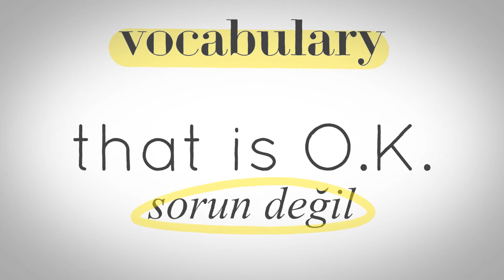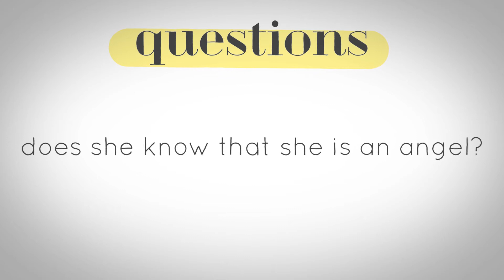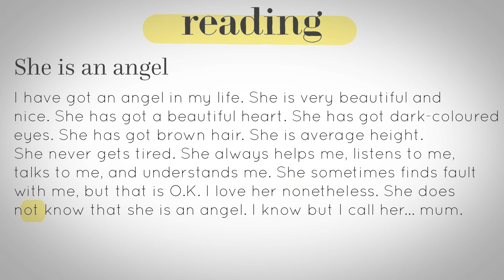She is an Angel - İngilizce Okuma ve Dinleme Alıştırması + 5 KELİME - A1 #2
Name of the story: She is an Angel. Level: A1. Anneler gününe özel hazırlandı.

İngilizce Okuma ve Dinleme Alıştırması / English Listening and Reading Skills

Tüm Briturk izleyicilerine merhaba! Bu video İngilizce okuduğunu anlama ve dinleme seviyenizi geliştirmek için özenle hazırlanmıştır ve özgündür. İngilizce seviyesi a1 veya üstü olanlar yararlanabilir. İngilizce "listening" geliştirme için birebirdir.

TAVSİYELER
1) Bilmediğiniz kelimeleri not alın.
2) Videoda çıkan kelimeleri tekrar edin.
3) Soruları inceleyip dinleme ve okuma kısımlarını bu soruların cevaplarına dikkat ederek dinleyin.
4) Daha sık gülümseyin :)

CEVAPLAR
1) Dark-coloured
2) Average height
3) Finds fault with me
4) No, she doesn't
5) Mum

Videolarımızı beğeniyorsanız lütfen bizi takip ederek destek olun

( ° ͜ ʖ °)